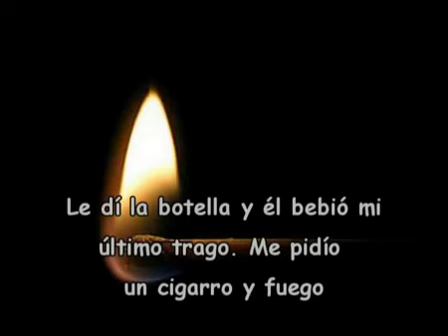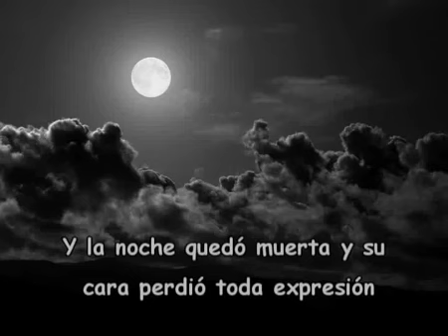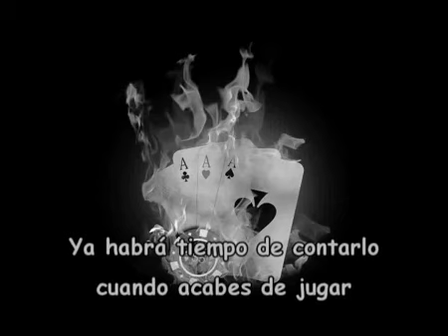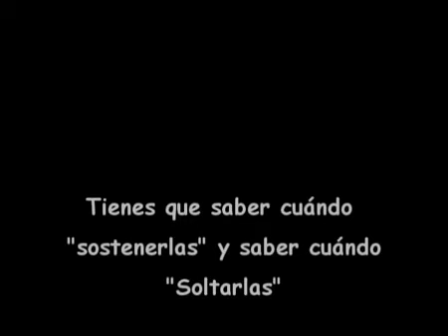Kenny Rogers The Gambler Subtitulos Español.